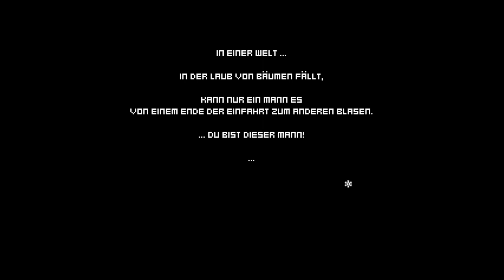Leaf Blower Man This Game Blows! I Gameplay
Blase sonntagmorgens um 6 Laub und sammle Punkte, indem du all deine Nachbarn ärgerst. Aber Vorsicht: Bei deinem Ziel, die Welt von Blättern zu befreien, triffst du auf unerwartete Herausforderungen!

🫶 Vielen Dank!